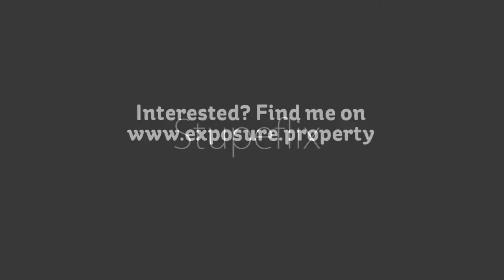Impressive Victorian House in Valverde del Camino (Huelva) For Sale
Victorian Manor House, the first in Spain (1870s), with beautiful stuccoes, well preserved, in the urban centre, with access to 2 streets. 2 habitable floors + folded easily convertible into housing in very good condition, garage private, storage rooms, pantries, 4 fireplaces, hallway and entrance with beautiful gate and marble stair...view me for more information or to book an appointment